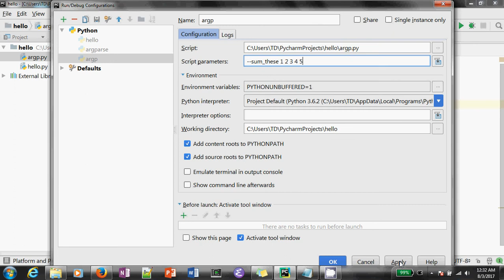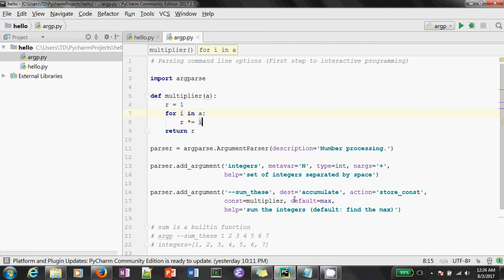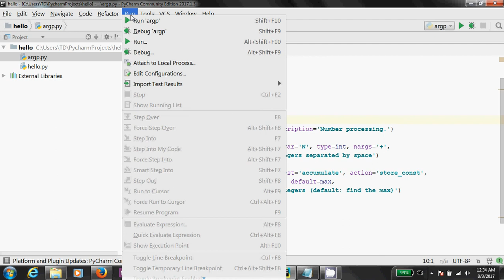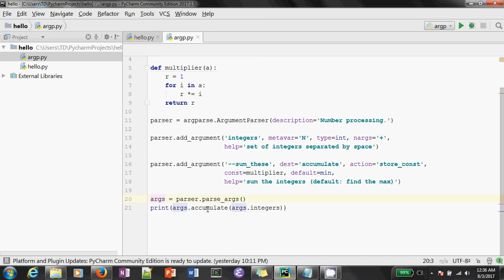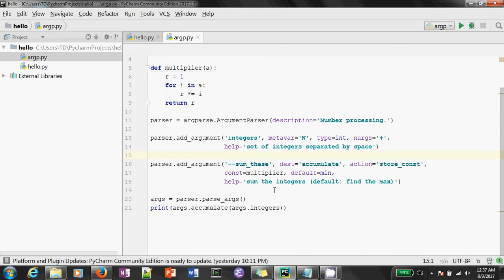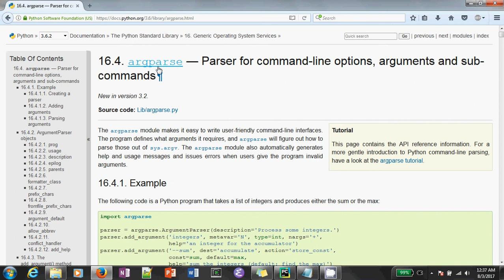Python Parsing arguments passed from command line in Hindi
How to capture and interpret command line arguments for an application using argparse module.